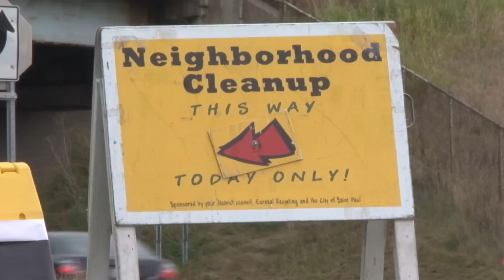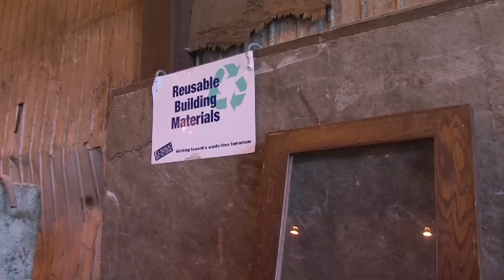Community Clean Up Events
St. Paul residents have an easy, affordable and "green" way to dispose of old furniture, appliances and other items.  Community Clean Up Events take place throughout the city from May through October.  Check out stpaul.gov/recycle for more info.